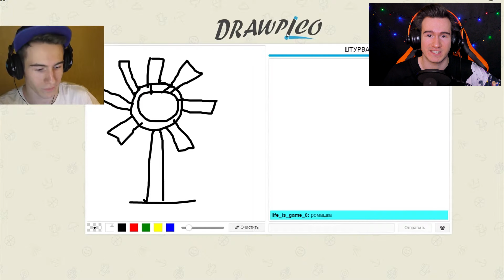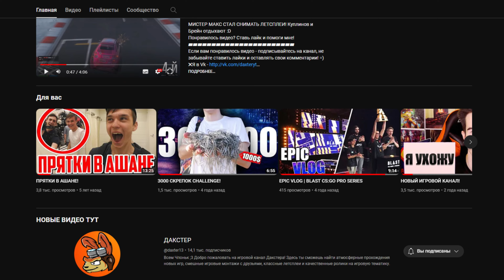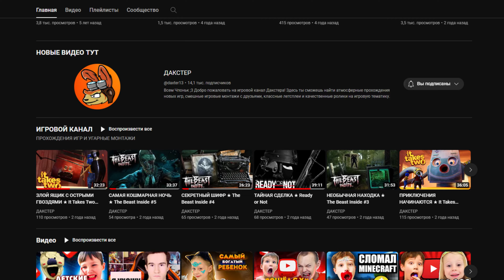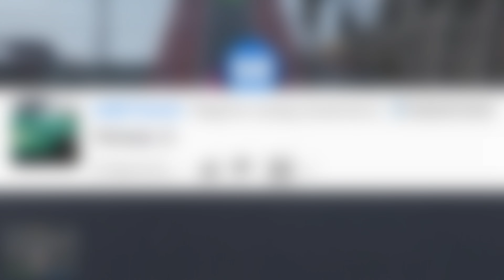КАК Я СТАЛ ДАКСТЕРОМ ★ 10 ЛЕТ НА YOUTUBE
21 января 2021 года был создан мой канал. За это время произошло множество событий, о которых сегодня пойдёт речь. Как я стал ютубером, сколько у меня было каналов, как придумал ник и множество других вопросов, на которые я отвечу.